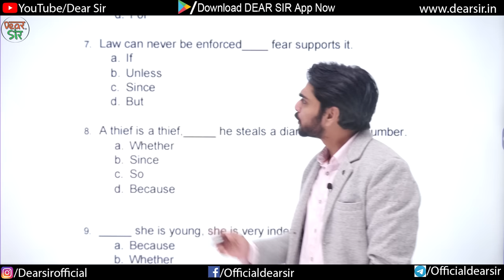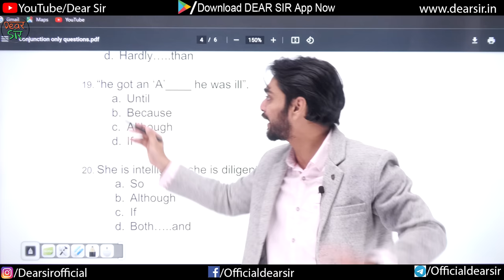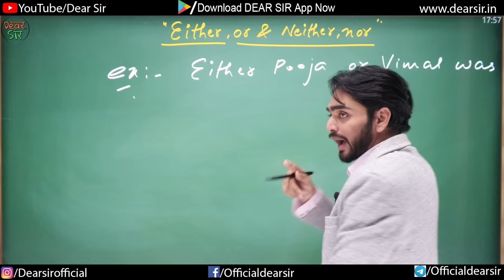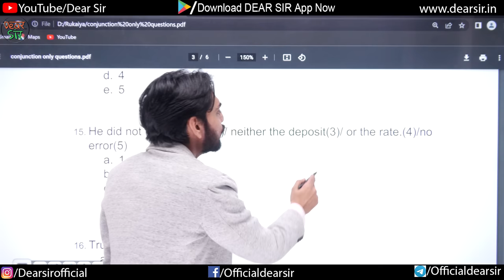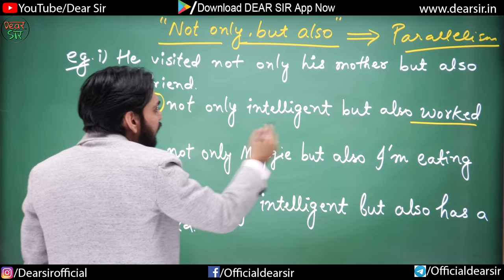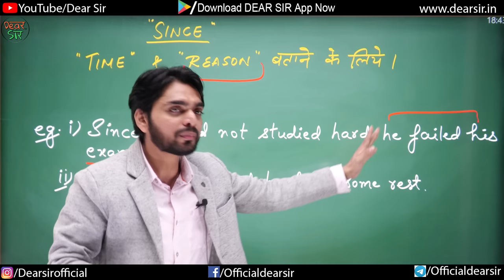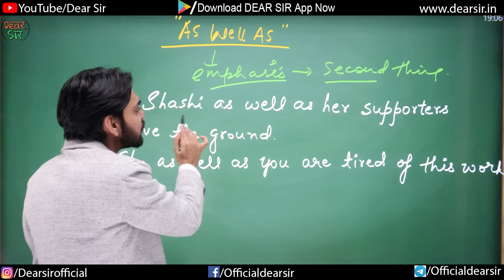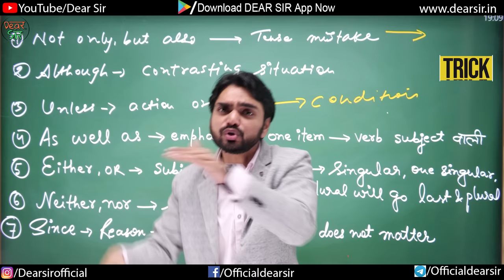Error Detection and Correction Trick | Error Spotting in English Tricks | English Grammar Lessons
Hey! In the series of error detection, we are back with a new video based on errors in conjunction. In this video, we will explain conjunction error detection with tricks. For school students, this editing and omission video will be helpful to secure maximum marks.

This short video is made in a way so that you can learn and apply editing and omission and Error detection and correction easily.

Here are the Key Moments of the video 👇

00:00 Intro of the Video
00:42 Use of Although
05:12 Use of Either, Or & Neither, Nor
11:04 Use of Not Only, But Also
14:09 Use of Since
16:30 Use of Unless
18:49 Use of As Well As
21:41 Recap (Tricks)
22:37 Outro